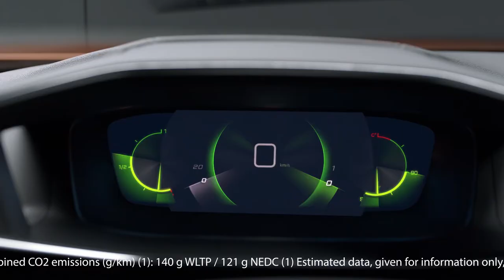Novo Peugeot 2008 chega a Portugal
A PEUGEOT Portugal lança o novo SUV 2008 em janeiro de 2020.
Assente numa gama de quatro níveis de equipamento e três energias possíveis, com três motores PureTech a gasolina, dois motores diesel BlueHDi e a versão 100% elétrica e-2008 (primeiras entregas em abril), o novo PEUGEOT 2008 está disponível a partir de €21.500. As encomendas para os 2008 térmicos já abriram em Portugal e as primeiras unidades chegam em janeiro, enquanto que os e-2008 chegarão em abril.